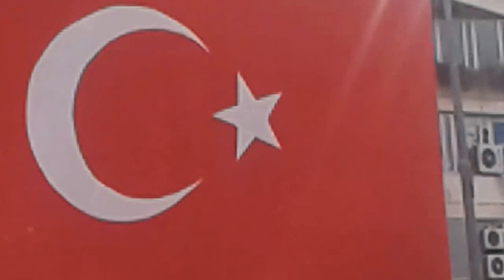Muharrem incenin Trakya'da düzenlediği referandum hayir mitingi komik söyleşi